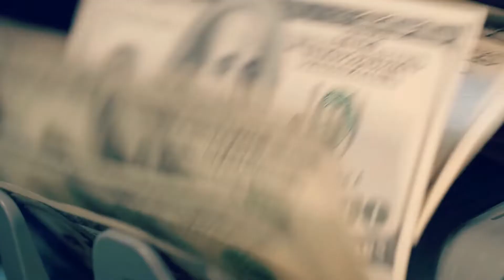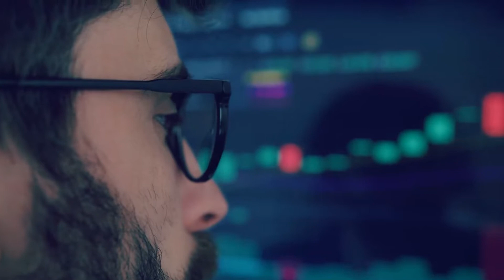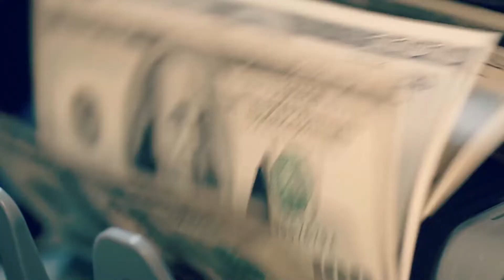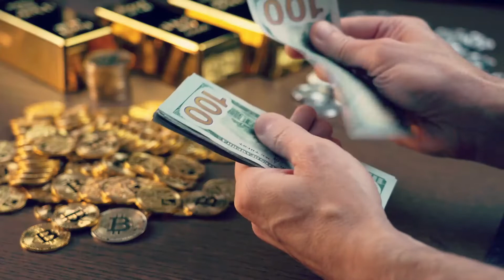दुबई में सोना इतना इतना कहाँ से आता है? Dubai Gold Price reasons | Why is Gold cheap in Dubai